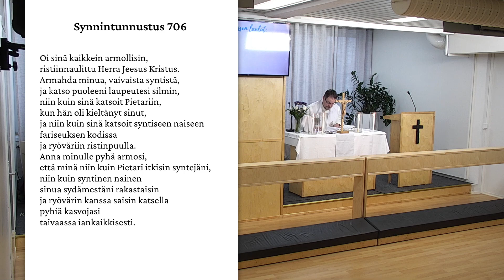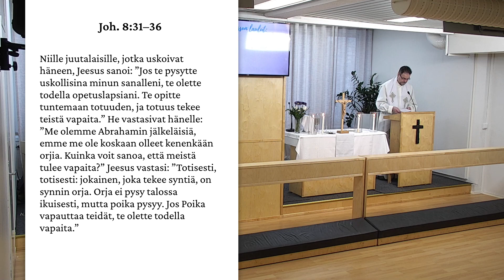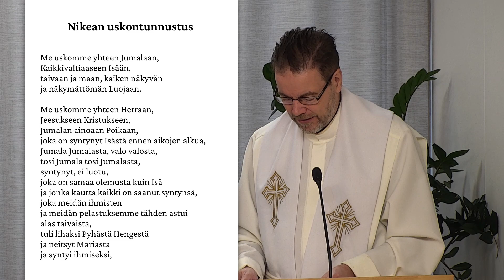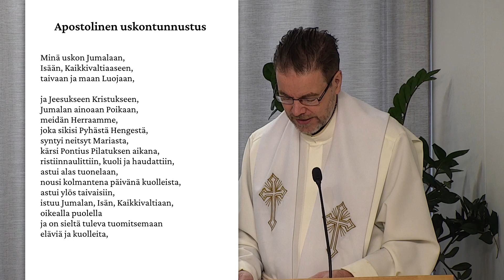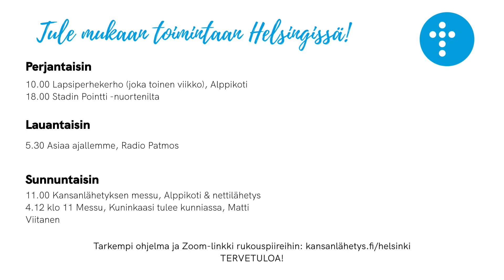6.12.2022 klo 13:00 | Jumalanpalvelus, Kiitos isänmaasta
Jumalanpalvelus nauhoitettuna videolähetyksenä Alppikodilta Helsingistä.